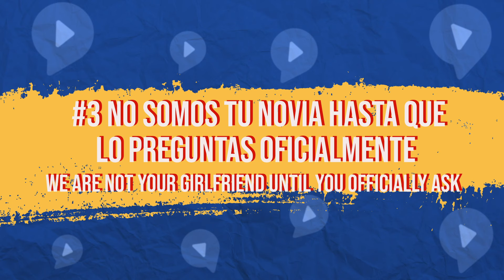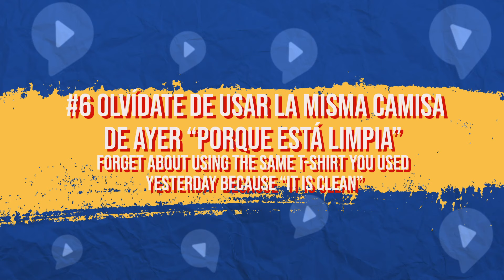7 Things You Should Know Before Dating a Latina 🤯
LatinaWomen are stunning! You're probably thinking about dating one, but have you thought about HowToDateAHispanicGirl? Are there things you would like to know beforehand? Watch this video to prepare yourself for that amazing date!

and sign up for a FREE Essential Spanish Chunking Kit with 54 Essential Spanish chunks + Tutorial on how to memorize chunks and use them in conversations.

0:00 Introduction
0:51 You need to be a real gentleman
2:16 We will watch closely how you treat your own mom
3:08 We are not your girlfriend until you properly ask for it
3:57 That jealousy thing… it’s true!
4:40 Marriage is a very serious thing!
5:37 Forget about using the same T-shirt you used yesterday because “it is clean”
6:12 Bonus: you’ll learn real Spanish